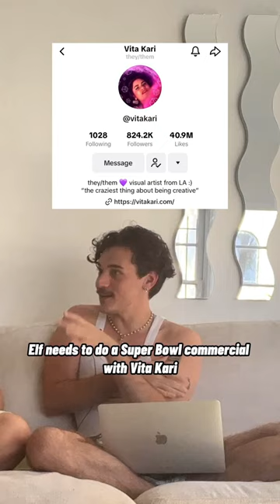The Craziest Thing About Being Creative: Super Bowl